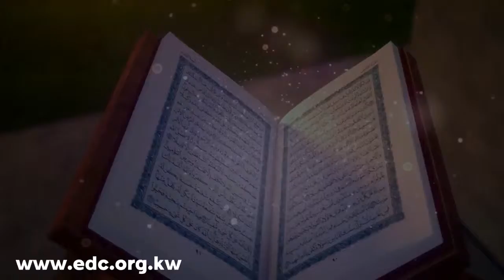Messages from the Quran Do Not Forget the Kindness Between You